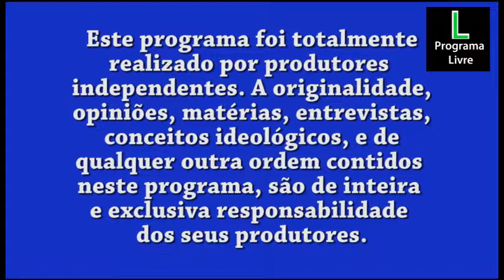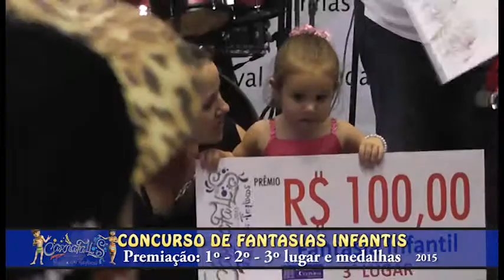CARNAFALLS DA SAUDADE 15 02 2015 CVEL